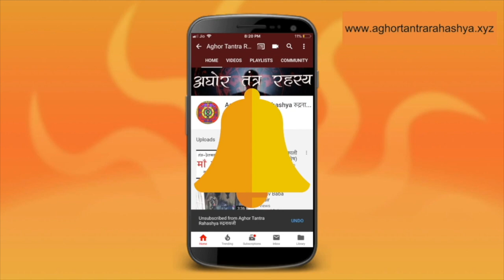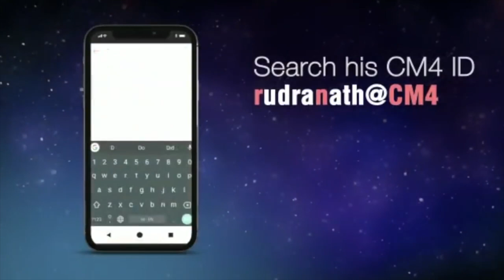ख़ुशहाल शादी सुदा जीवन के लिए करें ये यक्षिणी सिद्ध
यक्षिणी में अधिकतर प्रेत योनि की होतीं है, और आम धारना है की ये वैवाहिक जीवन को ख़राब कर देती हैं। कमेश्वरी यक्षिणी की साधना पत्नी के साथ होती है और इसकी साधना के बाद किसी भी पर स्त्री का ध्यान भी निशेद होता है। जीवन में धन और ख़ुशहाली की कमी नहीं होती।
Alakh Aadesh!